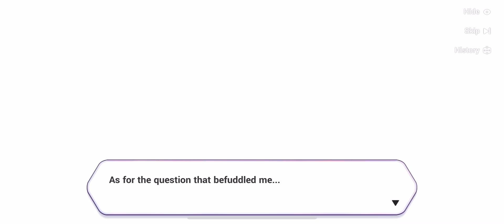Honkai Impact 3rd: Happy Birthday Mei Raiden (2021)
A little late but I still wanted to show the event video.
Happy birthday Mei Raiden 4/13